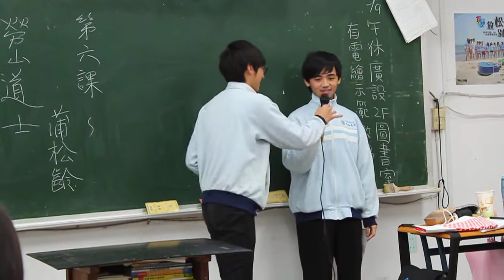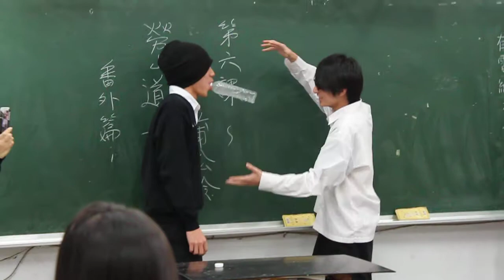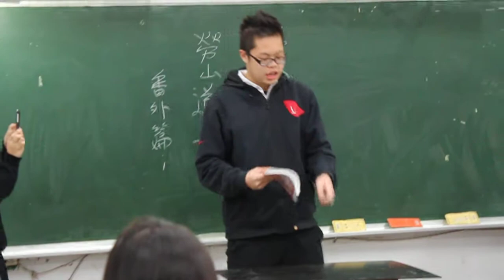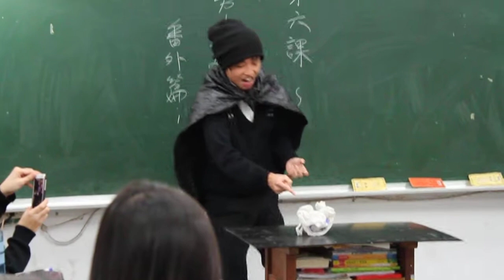台北七大魔法師之松商GG大決鬥-1